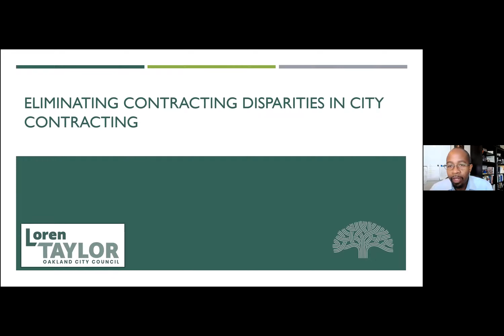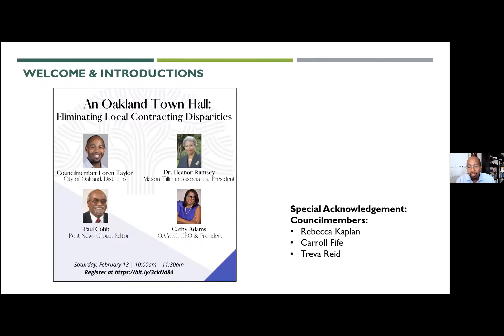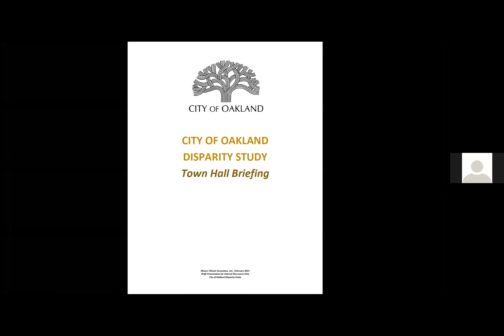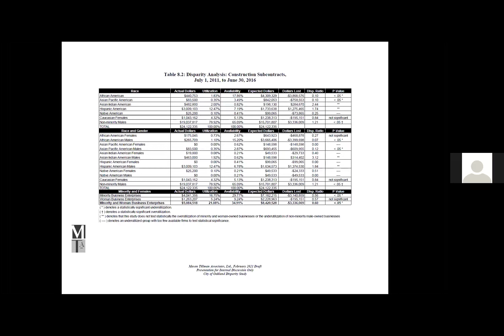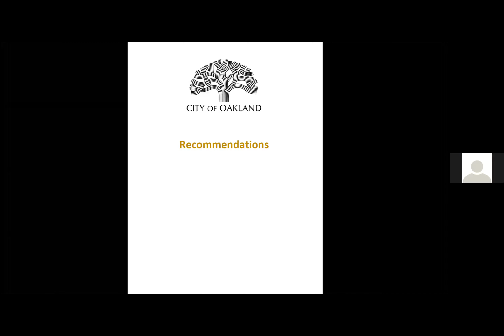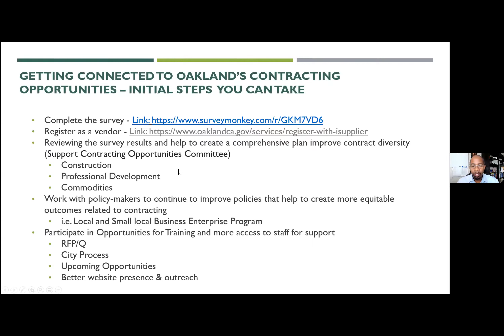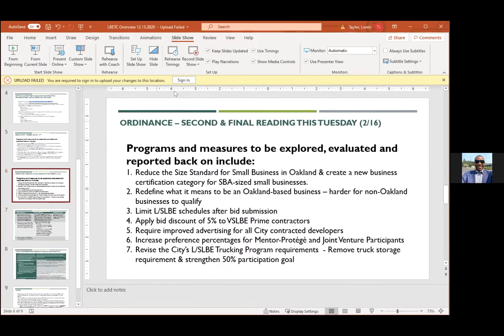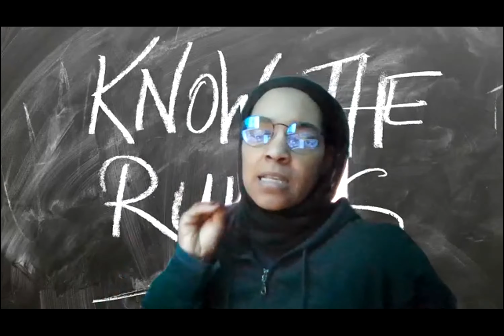Oakland Town Hall: Eliminating Local Contracting Disparities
Watch Councilmember Loren Taylor and local business stakeholders discuss ways to eliminate racial and gender based contracting disparities in Oakland!

Panelists include the following:

1. Cathy Adams, CEO at the Oakland African American Chamber of Commerce
2. Dr. Eleanor Ramsey, President & CEO at Mason Tillman Associates
3. Paul Cobb, Editor at the Oakland Post News Group